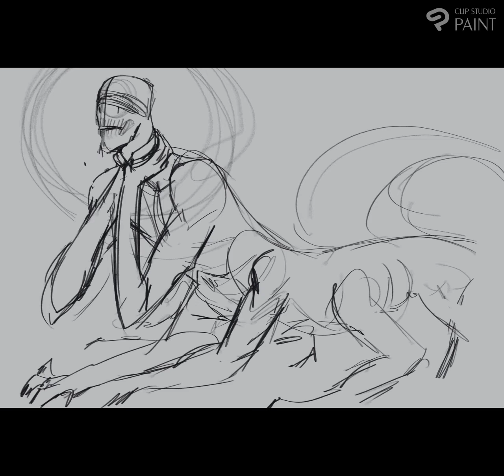Mini CSP Timelapse: Mrack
My character. Vent art.